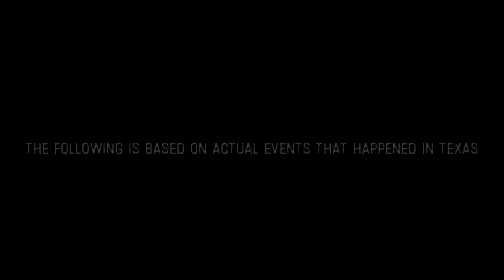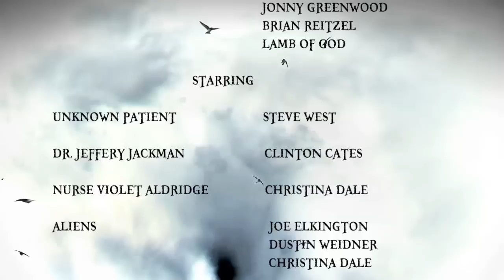ERATH COUNTY "The Stephenville, TX Witness Story" Turn audio up!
Based on actual events that happened outside Stephenville and Dublin, TX in May of 2007 and January 2008. Hundreds of people reported an unknown phenomina throughout the sky. This quickly became a breaking news story around the world. A Stephenville Constable, 3 Erath County Lawmen, a teacher, and a firefighter are just a few credible witnesses. This is a reenactment of the story experienced by three classified witnesses whom had a life changing experience that the government doesn't want the public to know about.

a Jamie Ryan Scott Brooks film

Starring Steve West, Clinton Cates, Christina Dale

SPECIAL THANKS TO:
Texas Oncology Lewisville
University of North Texas
CBS 11 News Dallas/Ft. Worth
My amazing cast and crew!!! Thank you guys so very, very much.
Switch to HTML5 player